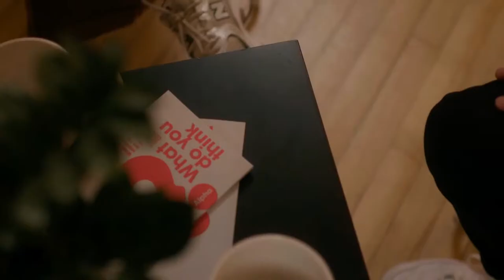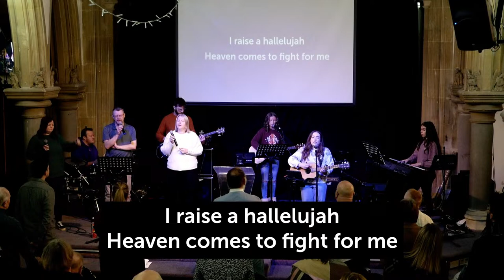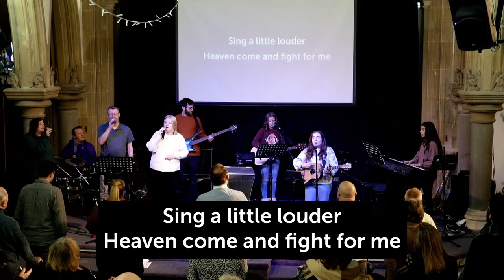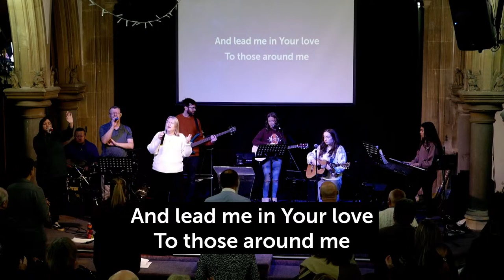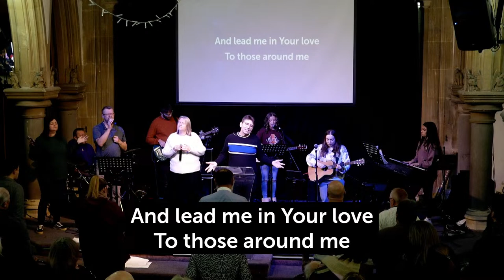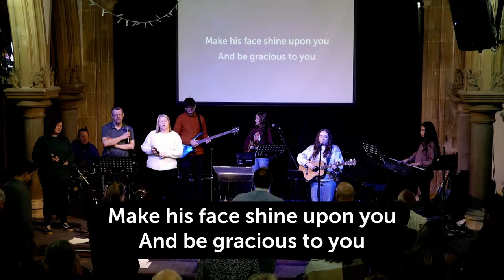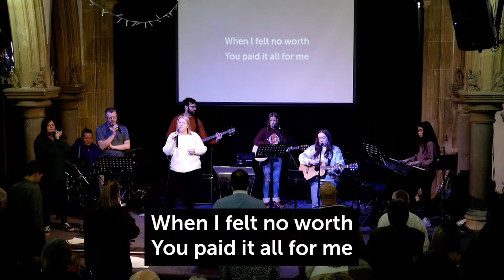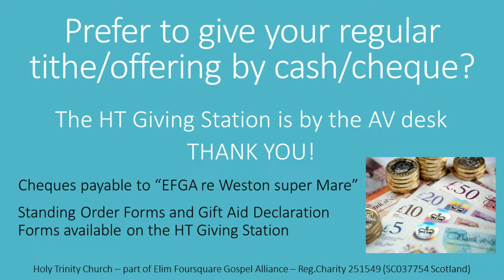HT Sunday Service - 7th January 2024